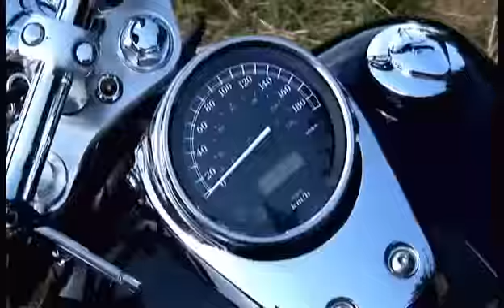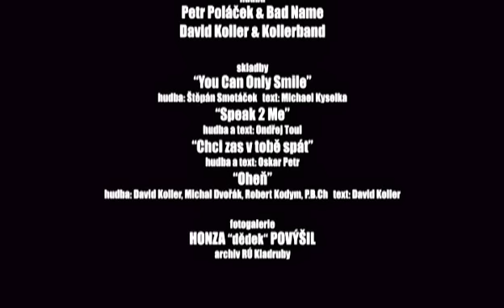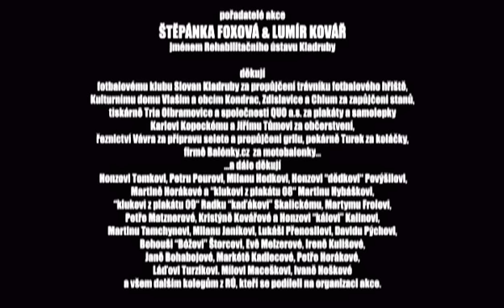KEEP RESPECT 2010 - videosestřih